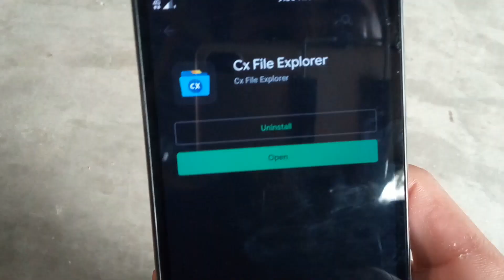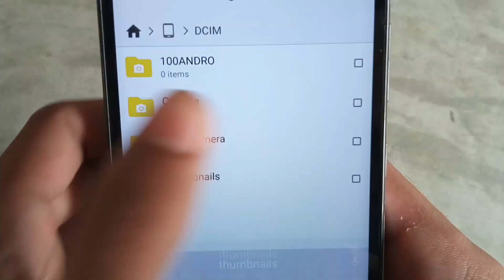Android Thumbnails क्या है ?? इसको कैसे हटाए ??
Hey guys, in this video i've shared how to permanently delete android thumbnails folder easily.

write this: .thumbnails

dot(.) dena maat vulna.